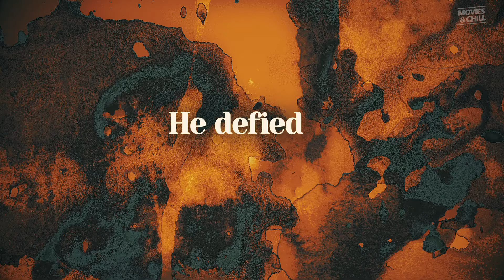THE MAGNIFICENT LIFE OF MARCEL PAGNOL - Official Trailer (2025)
A modern fable, the animated biopic will chart the epic life of Pagnol, a celebrated French novelist, playwright and filmmaker who grew up in a middle-class household in Marseille and became one of the world’s most inventive and prolific artists from the 1930’s to the 1950’s. Throughout his long career, Pagnol’s books were translated into more than 50 languages and sold more than 150 million units. Pagnol also built his own studio and distribution company, pioneering talking pictures and helping shape the global cinema industry at the time. His movies, including his best-known Provence-set melodrama trilogy “Marius,” “Fanny” and “César,” reached more than 200 admissions worldwide.